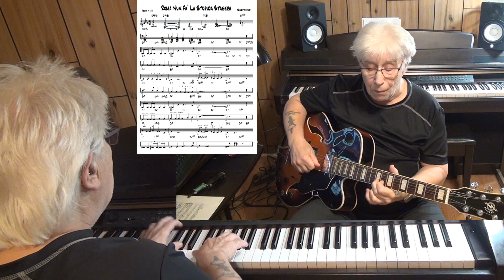Roma Nun Fa` La Stupida Stasera - Jazz guitar & piano cover ( Nino Manfredi )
written Nino Manfredi - reharmonized by Tonnie J van der Heide - improvisation guitar Ibanez Artcore & piano Yamaha CLP 270